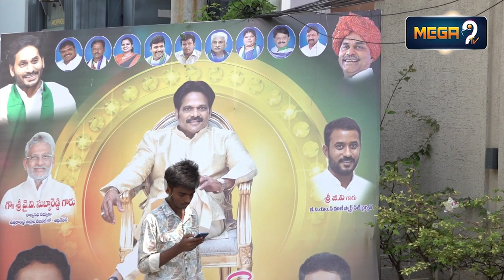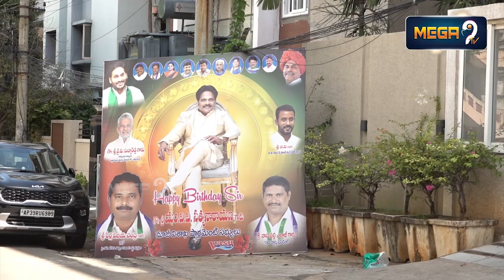ఈడీ సోదాలు..Ed Raids Concluded on Former Ysrcp MP MVV Satyanarayana Properties || Mega9tv